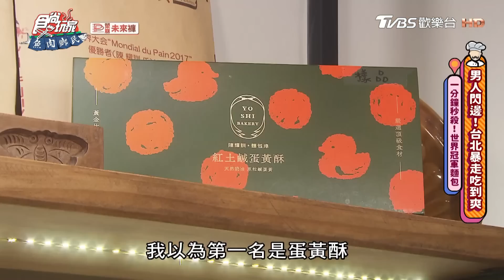【台北】明星主廚 超人氣川客菜 小禎大喊：我在跟魚卵談戀愛～【食尚玩家魚肉鄉民】20220621 (2/3)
于美人大推川客菜！鎮店酸湯魚滑順口感超下飯，鹹香金沙中卷吃不到腥味

2天1夜go👉週三晚間7點